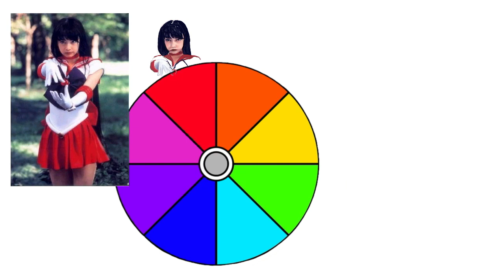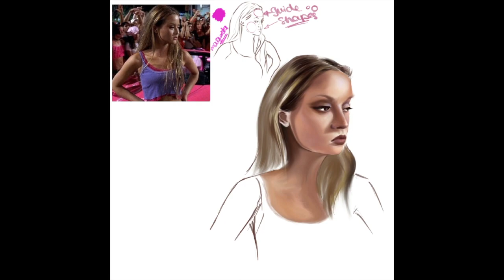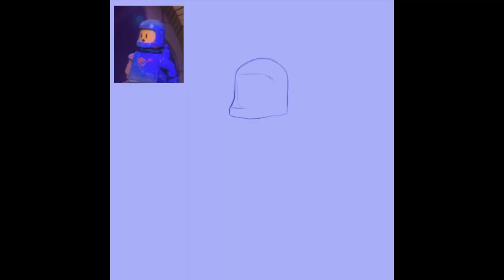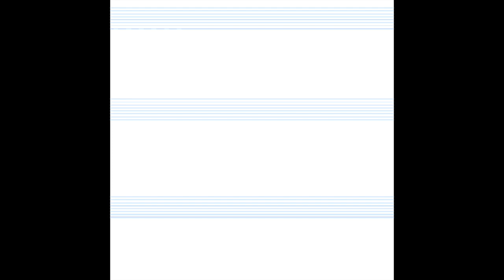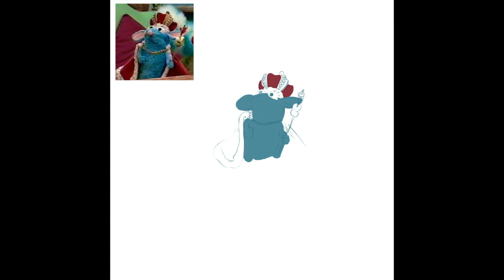・.˚ *ੈ✩‧₊˚ ·˚꒰ ✨ I Am Not A Legend, Im A Fraud! ✨ ꒱ ₊˚ˑ༄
After about 2 weeks, it's finally done!
It was really fun to not only participate in this colorwheelchallenge myself, but to see what everyone else came up with as well!

If you'd like to see more from this art challenge, check out the links, here!:

I post new art  when I have it! ^_^

And just so no one gets the wrong impression of me, here's a link to my pinned tweet!:

I also RedBubble! They offer a variety of products from art prints, to home decor, office accessories, magnets and more!

* forehead kiss! *